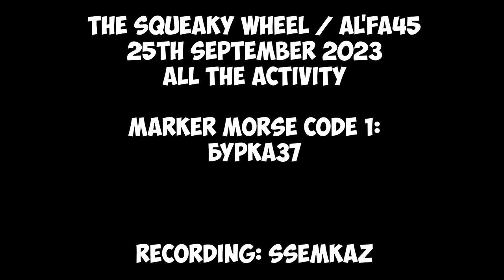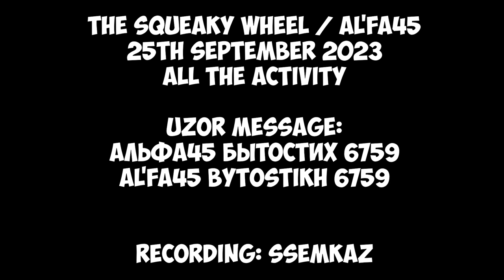The Squeaky Wheel | 25th September 2023 | All the activity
Very unusual behavior.
Timecodes:
00:00 - "Dlya" Voice Message
01:10 - Morse Code Using Marker 1 - "BurkaТ37" / "БуркаТ37"
01:53 - Morse Code Using Marker 2 - "QDW" / "ЩДВ"
01:58 - Strange Marker Behavior
02:08 - "Uzor" Voice Message + Pip Marker on Background
03:30 - Black Screen (Outro)
Hope you will enjoy! 😉